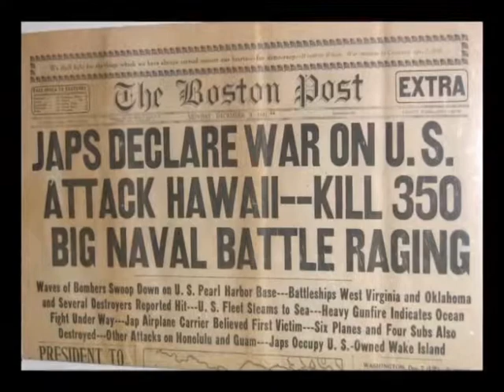J Hedlund recalls starting Auto Unloading Business Cambridge MA 1930's